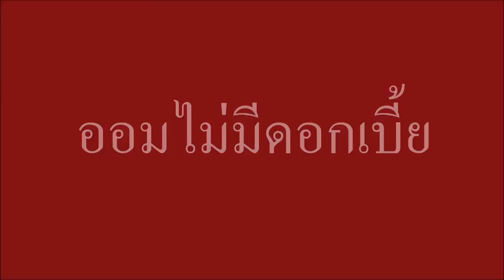New Arrival 7 6 Gram with pandent necklaces สร้อยคอ 2 สลึง พร้อมจี้ทอง เข้าใหม่